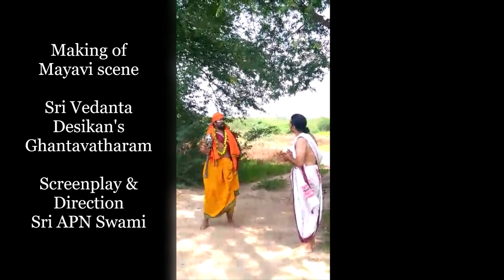Making of Mayavi Scene from Movie Ghantavatharam on Swami Vedanta Desikan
Swami Vedanta Desikan |  Venkatanathan  | Swami Nigamantha MahaDesikan Panchajanyam Trust Proudly presents
Sri Vedanta Desika's
கண்டாவதாரம் | Ghantavatharam

Divine Experience during "Divine Bell" - "Ghantavatharam" Movie Shooting shared by dr. Padminee

Screenplay & Direction Sri APN Swami

A Non-Commercial Tamil feature film for Future Generation & Sanathana Dharma

For updates on this feature film